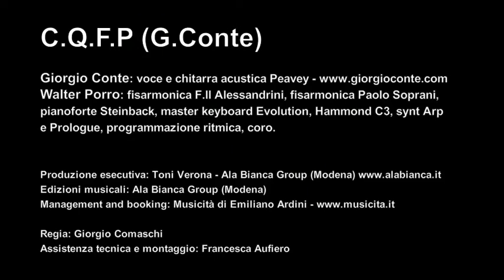GIORGIO CONTE C.Q.F.P. 2011